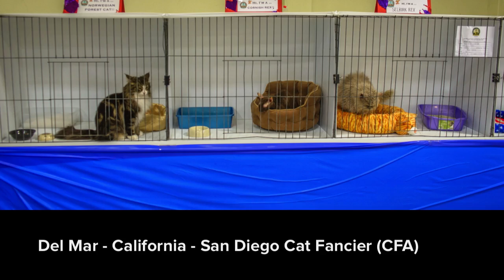CFA San Diego Cat Show January 2014 HD 720p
CFA cat show at San Diego on January 25-26, 2014